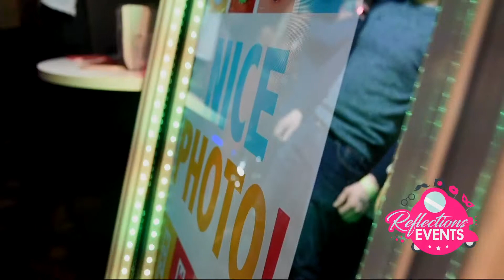Corporate Party Marketing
The ultimate selfie fun for every Party, Event, Launch party, Marketing Campaign, Red carpet Event, Expo and more